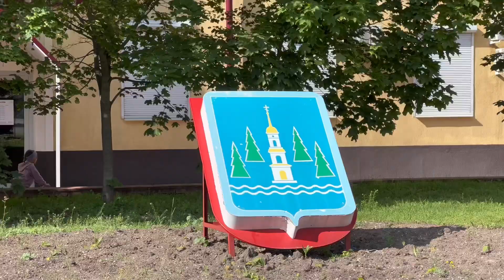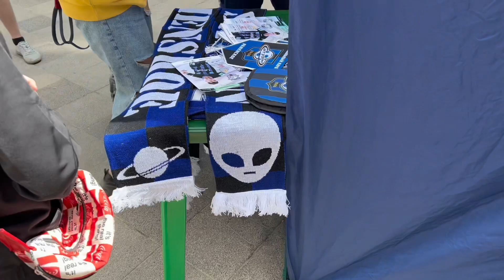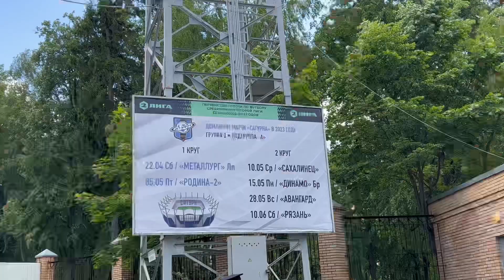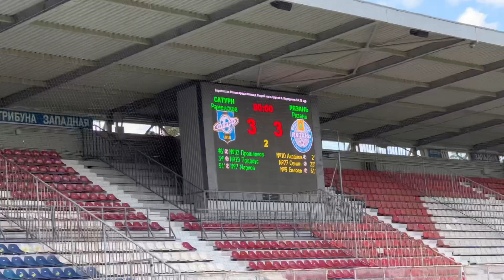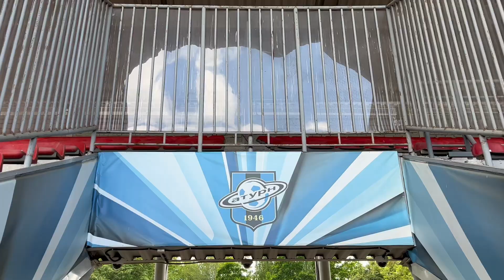Сатурн Раменское: во что превратился клуб, игравший в Премьер-лиге. Закрытие сезона во Второй лиге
Уже больше 10 лет Сатурн болтается в самом подвале нашего футбика, но каждый приезд в Раменское для меня – до сих пор приятная ностальгия. Местный стадион – всё ещё один из моих любимых в России.

Съездил на последнюю домашку инопланетян в сезоне 22/23, повспоминал, чем жил и как развивался подмосковный клуб и посмотрел, что сейчас представляют из себя чёрно-синие.

И ты тоже посмотри😉 Если нравится – поддержи лайком, комментом и вот этим всем👍